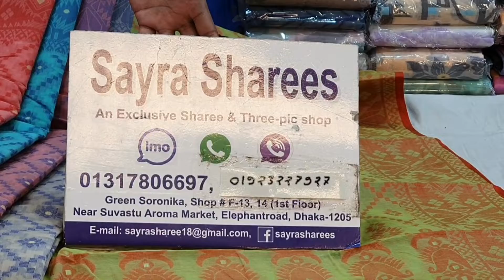ঈদ সালামি অফার!!!দামে ঠকবেন না নতুন টাঙ্গাইলের তাত জামদানি শাড়ী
কনফার্ম করতে কল করুন
☎️online What's app+imo
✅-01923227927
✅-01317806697